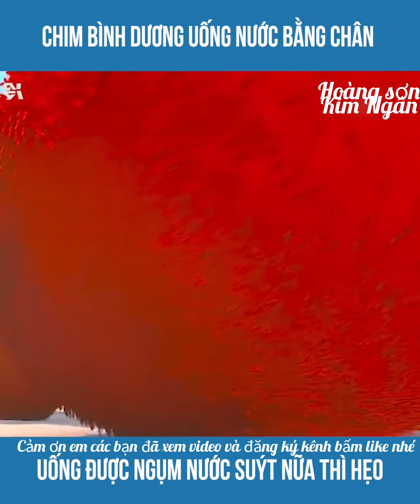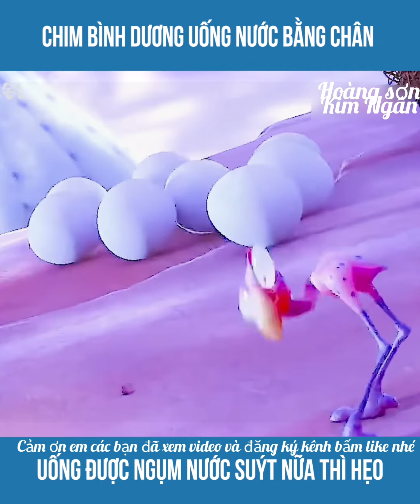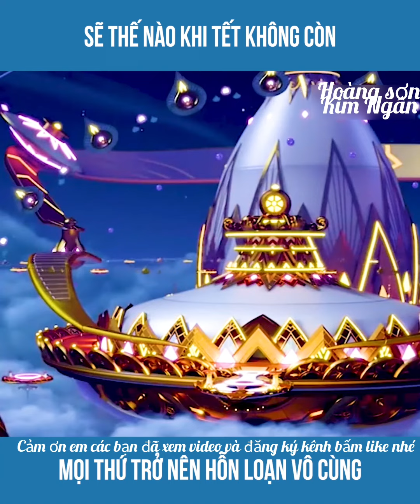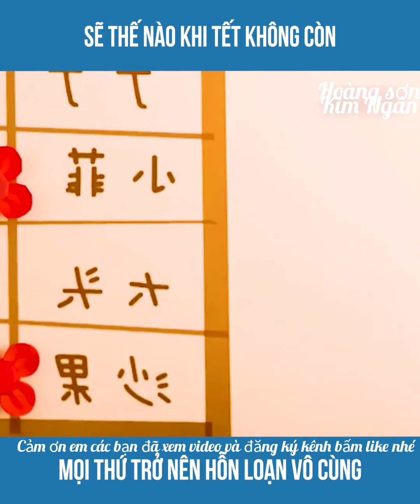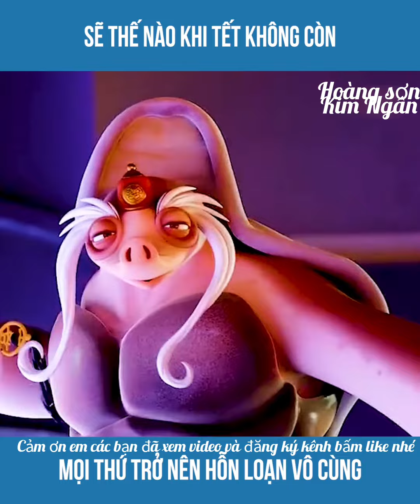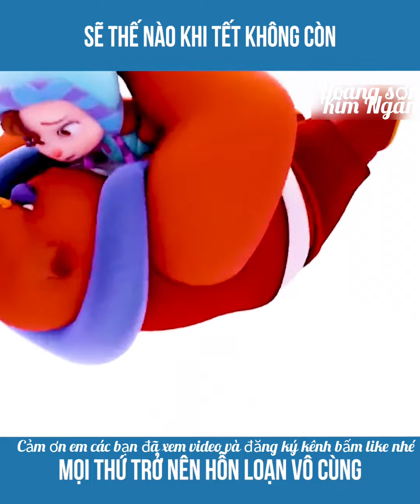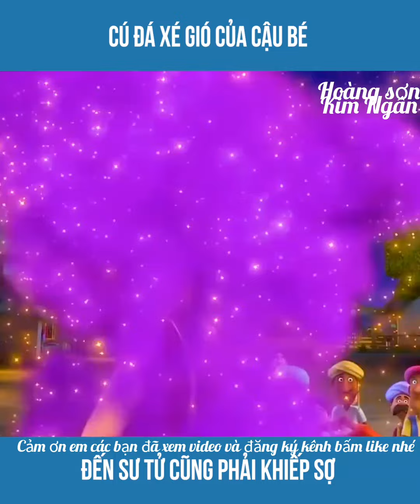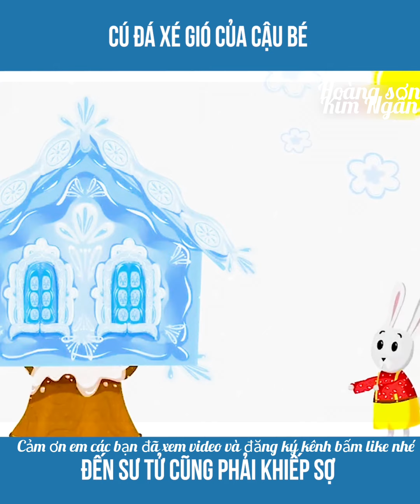đà điểu mẹ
phim hoạt hình đà điểu mẹ,lần đầu tiên làm mẹ